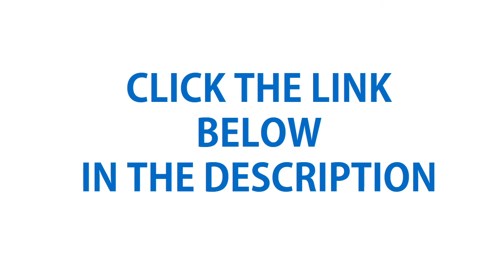✅ BEST GAS RANGES 2020 | Top 5 Best Gas Ranges 2020 | Buying Guide 💦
In this video, we are sharing the top 5 best gas ranges 2020, this video breaks down the top gas range on the market.

⬇⬇⬇TOP 5 LIST⬇⬇⬇

1️⃣ Thor Kitchen HRG3080U

2️⃣ Thor Kitchen HRG3080GMT

3️⃣ Thor Kitchen LRG3001U

4️⃣ KUCHT KRG3080U-S

5️⃣ Thor Kitchen HRD4803U